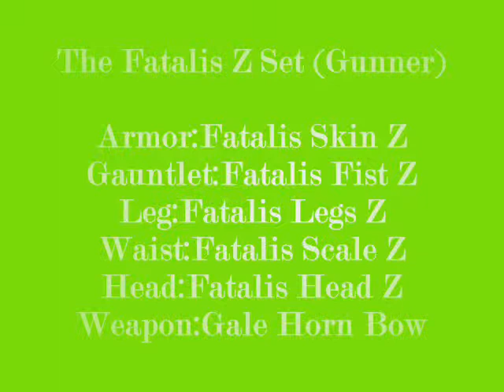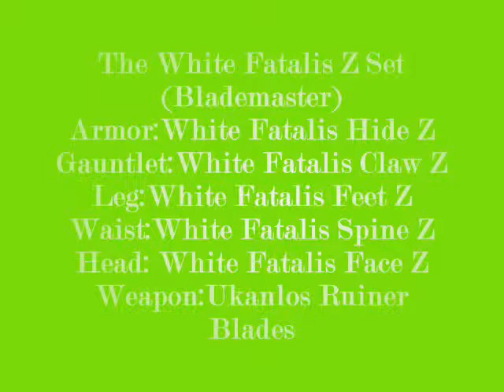Monster Hunter Freedom Unite